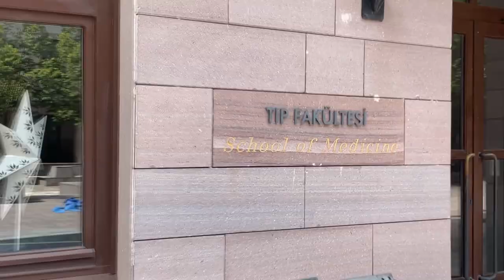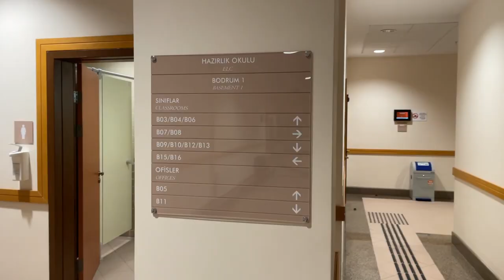KOÇ ÜNİVERSİTESİ KAMPÜS GEZİSİ /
Naber?

Bu videoda Koç üniversitesi kampüsünü gezdik. Kampüs ile ilgili kafana takılan sorular varsa aşağıya bırakabilirsin.

Bu tarzda kampüs videolarının devamı için kanalı takipte kal!

Selamlar

Ben Murat Can Kocakulak,
Yks 2019’da sayısal alanda 457. Oldum.
Amacım sana geçirmiş olduğum tüm süreci  bir öğrencinin gözünden TÜM DETAYLARIYLA aktarmak.
Görmek istediğin içerikleri aşağıya yorum olarak bırakırsan memnun olurum.

Selamlar